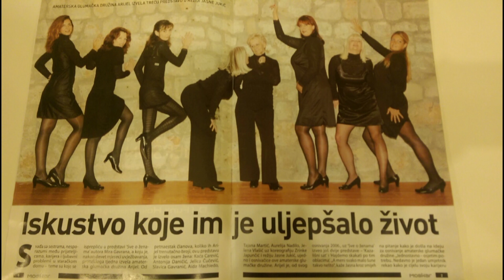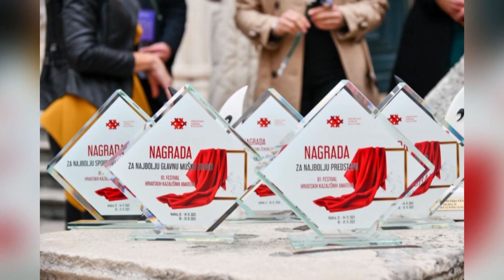I TO JE ŽIVOT 16032022